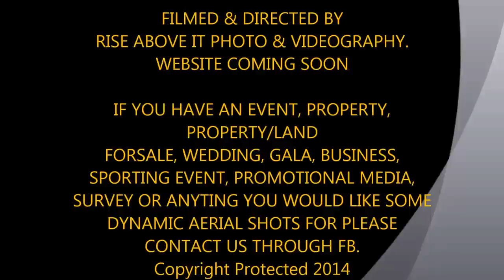Crooked Spire Chesterfield - A birds Eye View!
An early summer morning was ideal for a flight I just couldn't resist, a view with a twist on the Twisted Pinnacle! A little bit wobbly due to a chipped propeller but next summer I think a re-run is in order.

Rise-Above-It a Chesterfield Company.